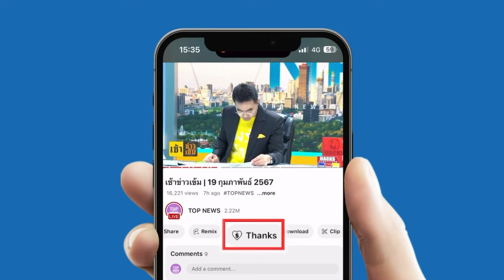"ศักดา" เทียบการเมืองฉบับสามก๊ก เปรียบ นักการเมือง ใครเป็น "เล่าปี่,โจโฉ และ ขงเบ้ง"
"ศักดา" เทียบการเมืองฉบับสามก๊ก เปรียบ นักการเมือง ใครเป็น "เล่าปี่,โจโฉ และ ขงเบ้ง" ใครมีพลังอำนาจมากกว่ากัน